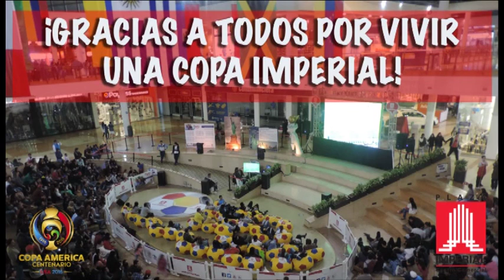"Copa América Centenario" en Plaza Imperial Bogotá julio 2016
Así vivimos la participación de Colombia en la Copa Centenario U.S.A. 2016, Visítanos  y disfruta de todo un mundo hecho fútbol para tí.

Dirección:
Avenida Ciudad de Cali con Avenida Suba - Avenida 104 No. 148 - 07.
Horarios de Atención:
Lunes a jueves y domingos de 8:00 a.m. a 10:00 p.m - Viernes , sábados y domingos antes de festivos de 8:00 a.m. a 11:00 p.m.

Bogotá, Colombia.